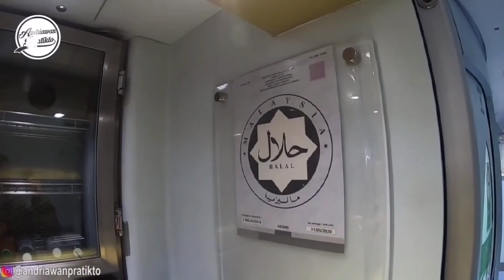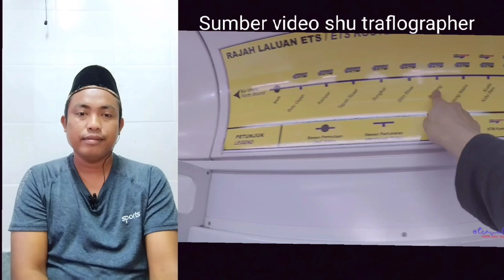NETIZEN INDO KAGET LIHAT FASILITAS KERETA CEPAT MALAYSIA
Video reaction tentang kereta cepat malaysia yang mendapatkan pujian berbagai wisatawan asing karena memeliki fasilitas lengkap hingga membuat penumpang terasa nyaman dan sangat senang#fasilitaskeretacepatmalaysia#